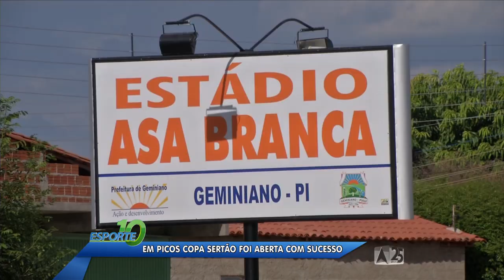Esporte 10 - 28.09.14 - BLOCO 01